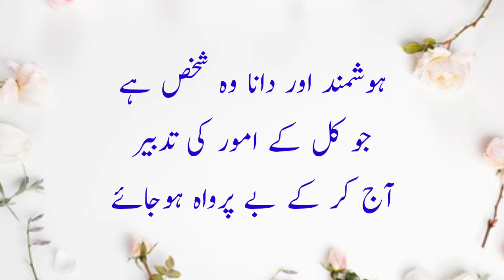Abu Al Rayan Al Beruni Quotes In Urdu || Amazing Urdu Quotes || Best Quotes || A1 Motivational Funda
This Video is About "Abu Al Rayan Al Beruni Quotes In Urdu" From A1 Motivational Funda YouTube Channel. Thanks !